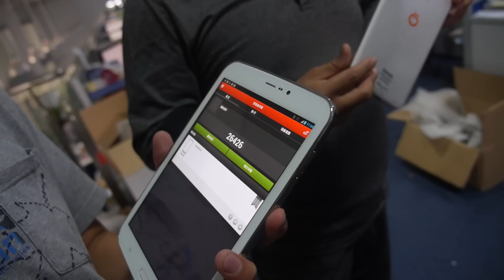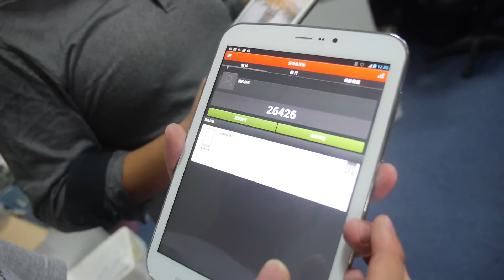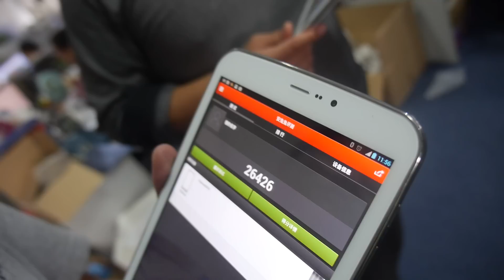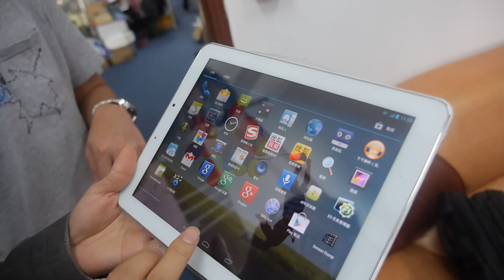Team behind the Tomato T2 Exynos 5410 Octa Core tablet, fastest Shenzhen Tablet yet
Here's the founder and lead engineer on the Samsung Exynos 5410 based Octa Core Tablet, sold at sub-$300 prices out of Shenzhen, possibly available near-$200 if you look correctly for it. Or you may wait for a potential more stable faster Exynos 5420 device to come from this or other team.

Filmed at the ARM Techcon 2013 using the Tiffen Steadicam Merlin 2 with arm and vest